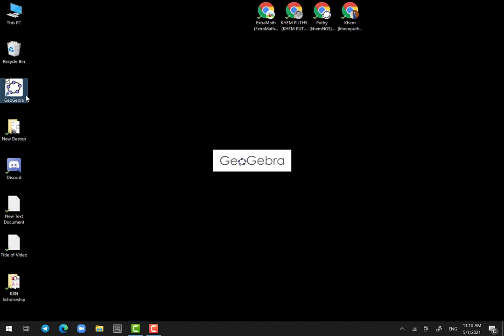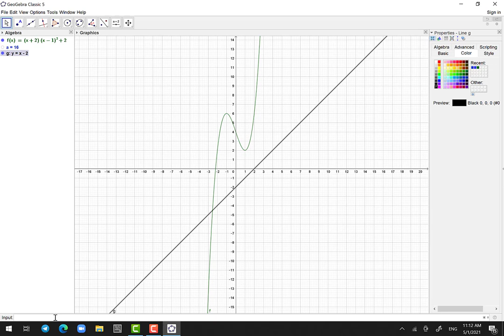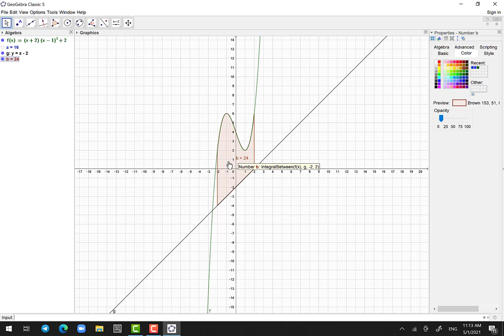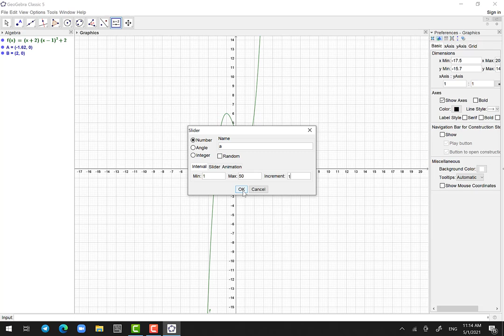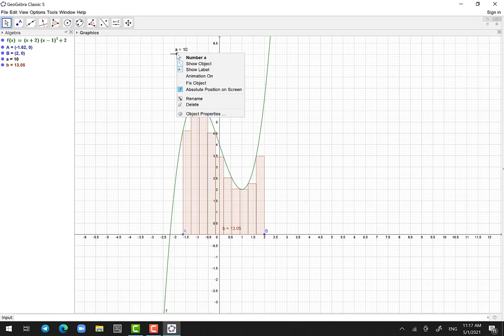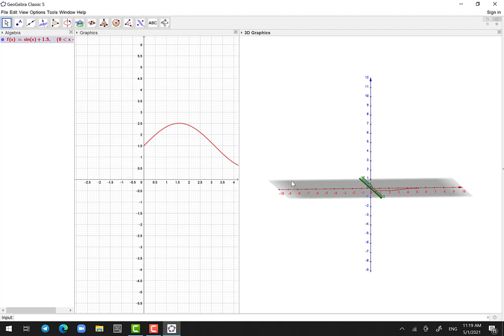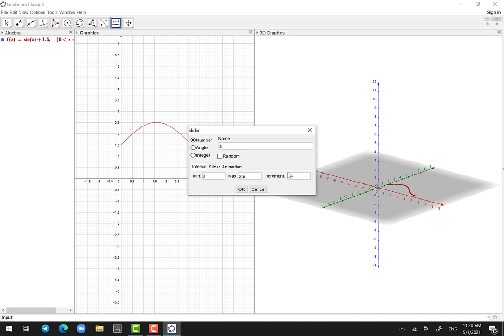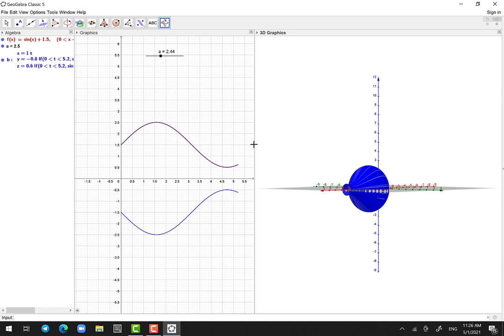Using GeoGebra to show the area of function that generated by integral on interval